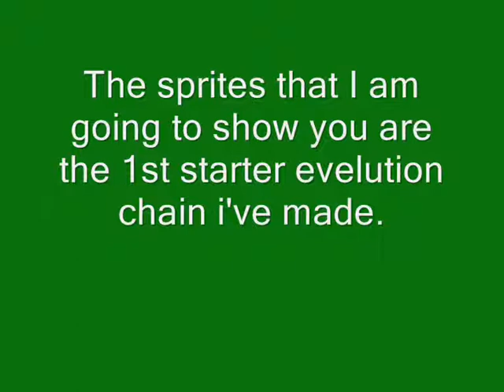Pokemon Sanito dex no.1-3 (sprites)